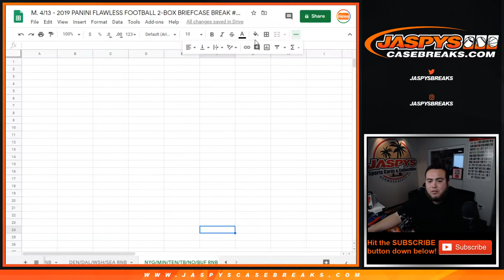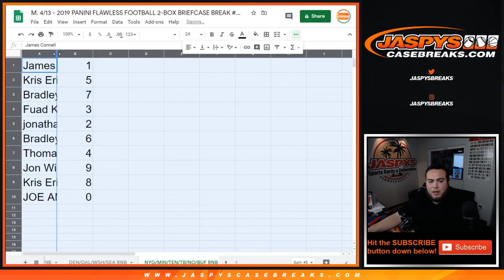M. 4/13 - 2019 PANINI FLAWLESS FB PYT #20 RNB GIANTS VIKINGS TITANS BUCS SAINTS BILLS